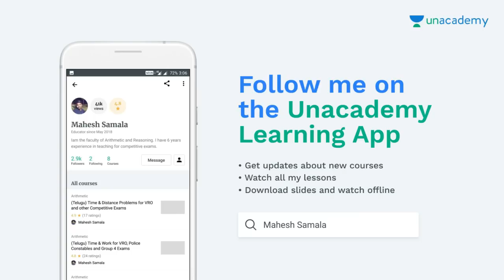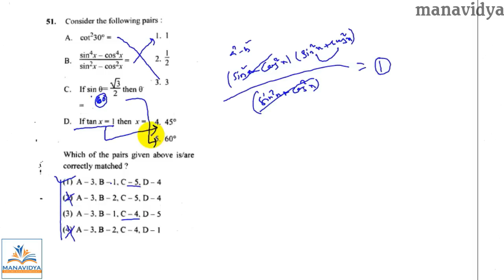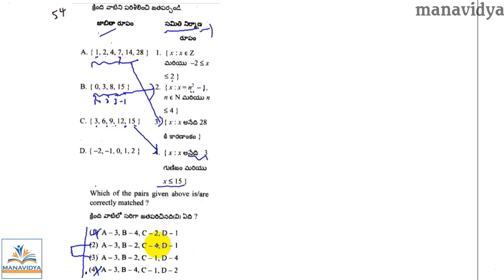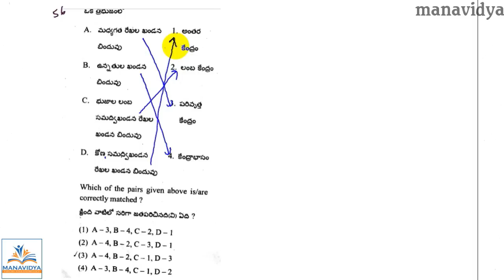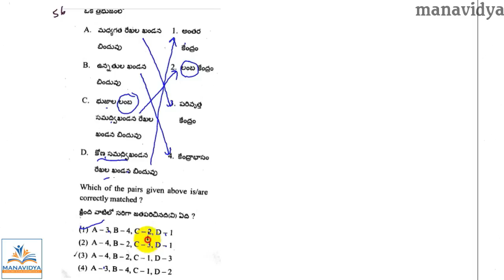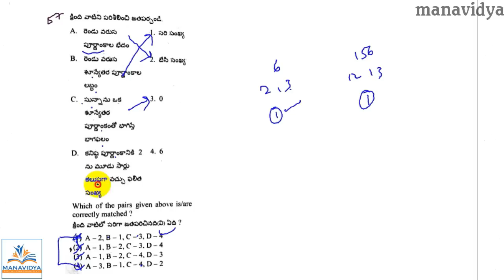RPF Constables Maths Model Paper in Telugu by manavidya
Reasoning Clasess